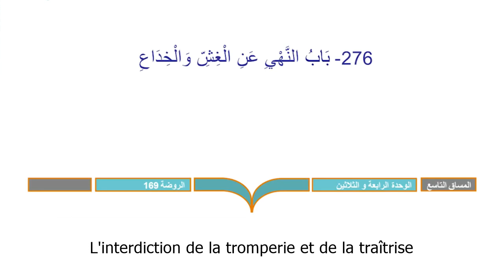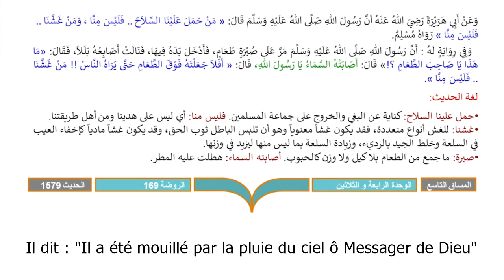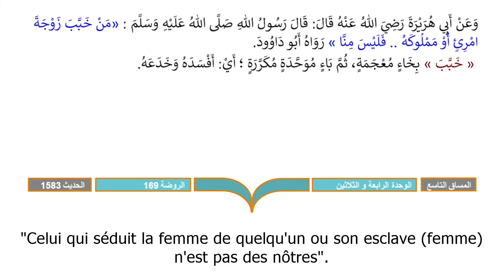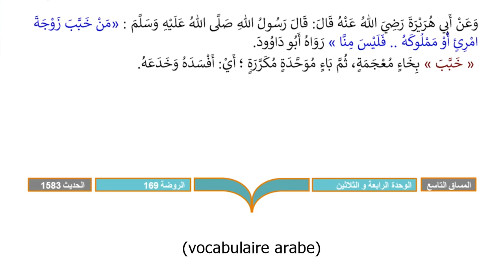Riyad As-Salihin 276 : L'interdiction de la tromperie et de la traîtrise | vostfr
L'islam accorde une grande importance à l'honnêteté et à la probité. La tromperie et la traîtrise sont explicitement interdites et condamnées dans les textes fondamentaux de l'islam. Voici quelques points clés sur l'interdiction de la tromperie et de la traîtrise en Islam:

Le Coran:

Le Coran, le livre sacré de l'islam, contient de nombreux versets qui soulignent l'importance de l'honnêteté et condamnent la tromperie. Par exemple: "Ô vous qui avez cru! Craignez Allah, et soyez avec les véridiques." (Coran 9:119)
Dans un autre verset, le Coran mentionne que ceux qui trompent ne trompent qu'eux-mêmes: "Ce sont eux qui se trahissent eux-mêmes et ce qu'ils fabriquent ne leur sert à rien!" (Coran 2:9)
Les Hadiths:

Les hadiths, qui sont les traditions et les paroles du Prophète Muhammad (paix et bénédiction sur lui), contiennent également de nombreux enseignements contre la tromperie. Par exemple, le Prophète a dit: "Celui qui nous trompe n'est pas des nôtres." (Rapporté par Muslim)
Dans un autre hadith, il est dit: "Le signe de l'hypocrite est de trois sortes: lorsqu'il parle, il ment; lorsqu'il promet, il ne tient pas sa promesse; et lorsqu'on lui confie quelque chose, il trahit." (Rapporté par Bukhari et Muslim)
Les Conséquences:

En plus des sanctions religieuses ou divines, la tromperie et la traîtrise peuvent avoir des conséquences sociales et morales dans la société. Dans une société basée sur la confiance mutuelle, la tromperie peut endommager cette confiance et créer des conflits et des tensions.
L'éthique en affaires:

L'islam souligne également l'importance de l'honnêteté en affaires. Les commerçants sont encouragés à être justes, honnêtes et à éviter tout type de tromperie ou de tricherie dans leurs transactions.
En résumé, la tromperie et la traîtrise sont clairement interdites en islam, et les musulmans sont encouragés à être honnêtes et véridiques dans tous les aspects de leur vie. L'honnêteté est non seulement une valeur morale, mais elle est également considérée comme un signe de foi véritable et sincère.